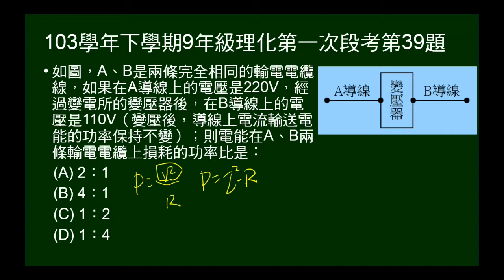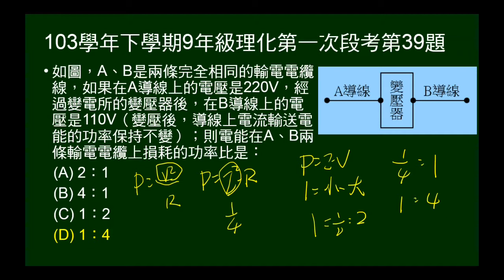103學年下9年級理化一段第39題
問同一傳輸線上，電壓不同時，損耗功率比。